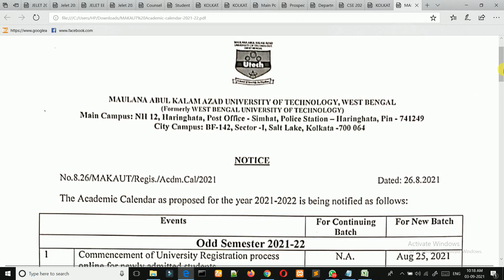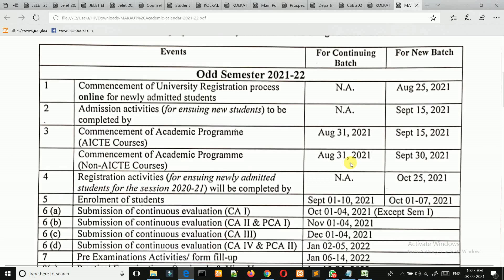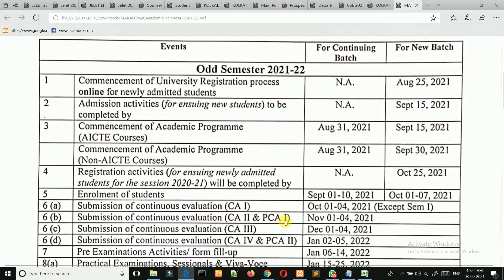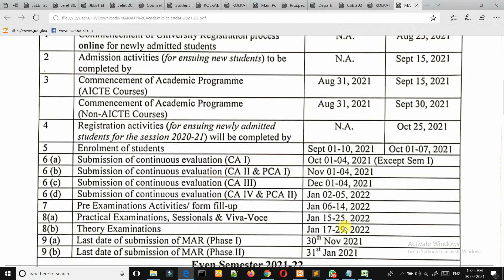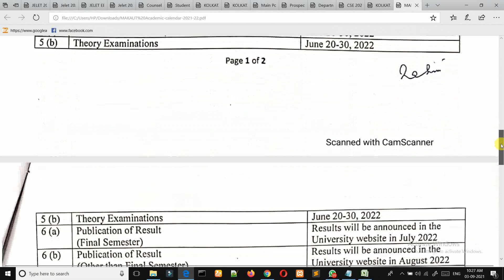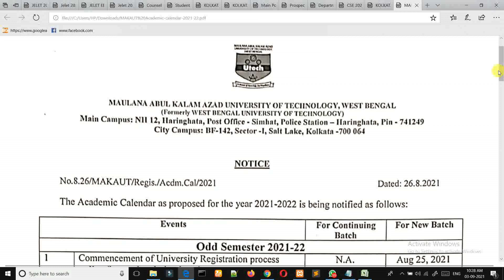MAKAUT New Academic Calendar 2021-22 For Odd/Even Sem (Imp Dates) | JELET/WBJEE Registration Dates.